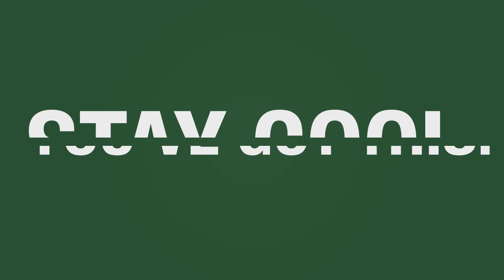BCC Mid-Terms are coming!